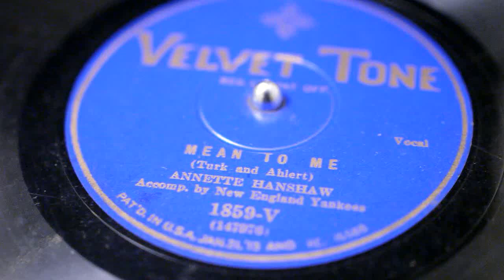"Mean To Me" - Annette Hanshaw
Velvet Tone 1859-V

Acc. by the New England Yankees : Tommy Dorsey-? Tommy Gott-t/Charlie Butterfield-tb/Jimmy Dorsey and another-cl-as/ts/2-3 vn/p/g/? Hank Stern or Joe Tarto-bb/d.

Played on 1933 HMV 102 gramophone, no. 16 sound box.